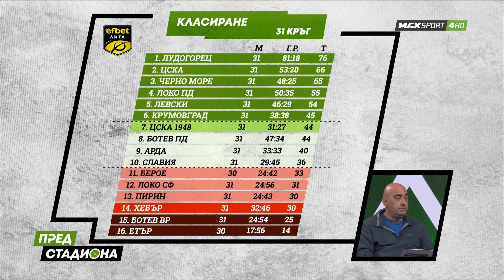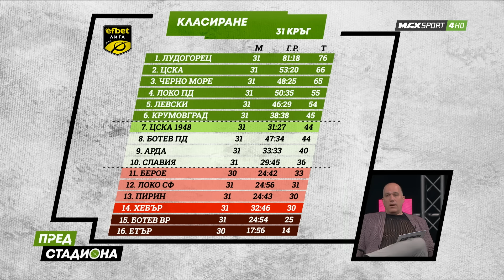ПРЕД СТАДИОНА: Оставка на Костов скоро? ЦСКА премаза Левски! Мъри мачка с Гьозтепе!